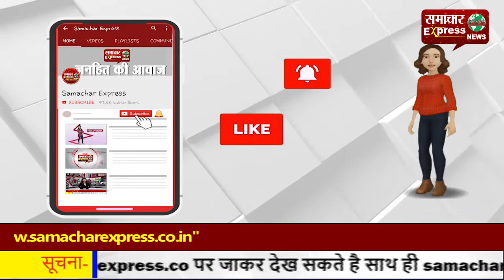करनाल के बसताड़ा टोल प्लाजा पर लंगर सेवा बंद करवाना नहीं है सही..